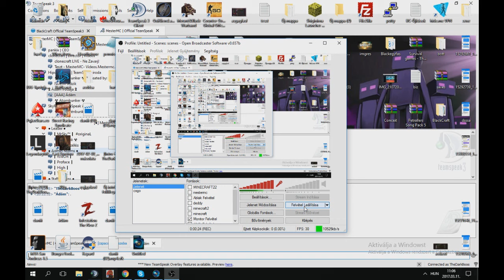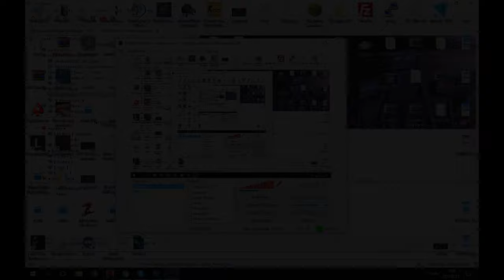Intróim az elmúlt 2 évben :)